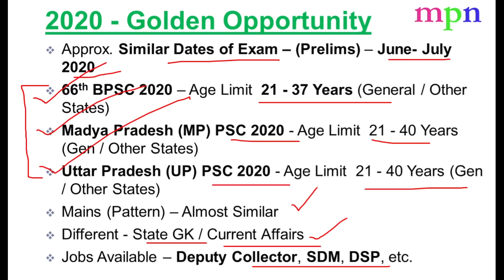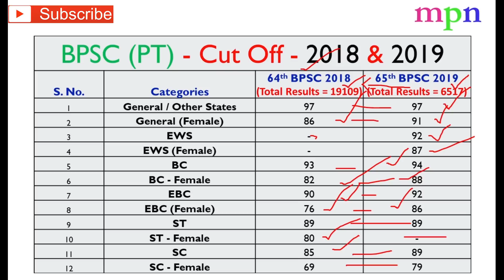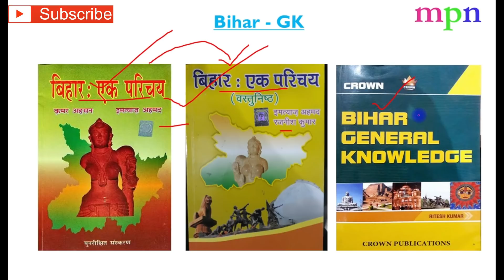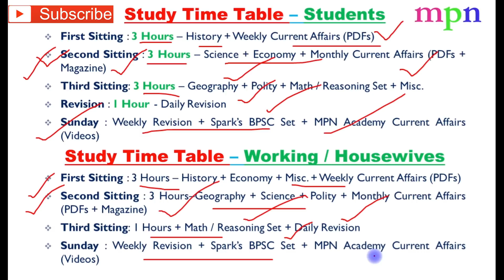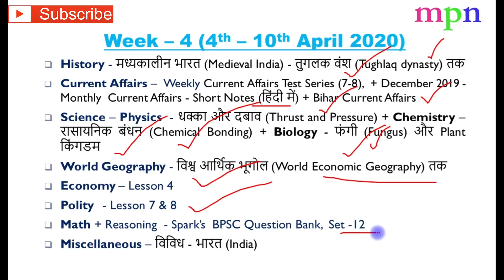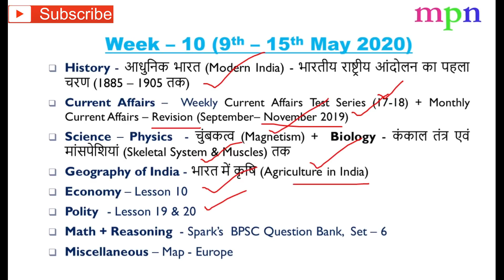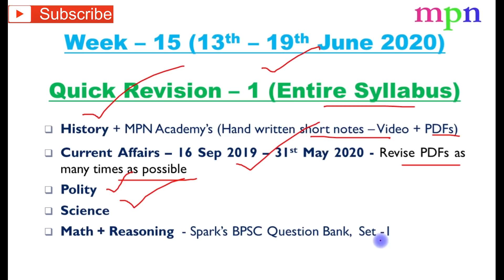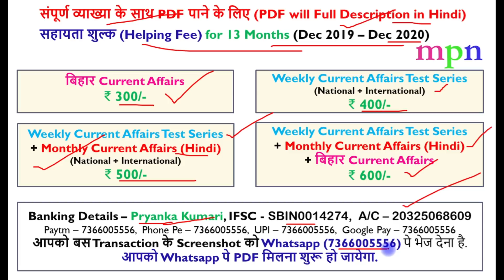66th BPSC (PT) 2020 - 100 days plan | Book list | Cut Offs | Time Table | Weekly division of topics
संपूर्ण व्याख्या के साथ PDF पाने के लिए (PDF will Full Description in Hindi)
सहायता शुल्क (Helping Fee) For 13 Months (December 2019 – December 2020)
1. बिहार Current Affairs  – ₹ 300 /-
2. Weekly Current Affairs Test Series  - ₹ 400 /-
3. Weekly Current Affairs Test Series +  Monthly Current Affairs (Hindi) ₹ 500 /-
4. Weekly Current Affairs Test Series +  Monthly Current Affairs (Hindi) + बिहार Current Affairs  - ₹ 600 /-

Banking Details – Pryanka Kumari
IFSC Code – SBIN0014274
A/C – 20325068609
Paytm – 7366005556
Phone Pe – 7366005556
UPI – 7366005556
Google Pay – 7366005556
आपको Whatsapp पे PDF मिलना शुरू हो जायेगा. Kindly Mention your name and place of residence.